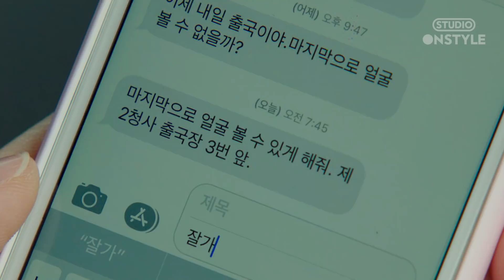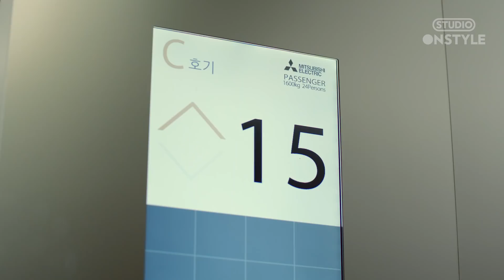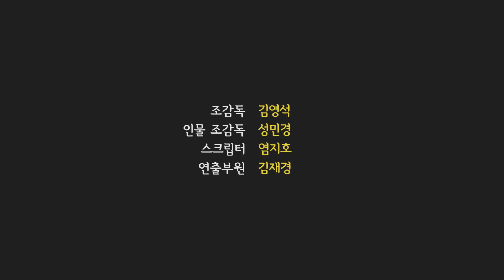꿈을 위해 사랑을 포기할 수 있을까? [팩투더퓨처] EP.4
꿈을 위해 사랑을 포기해야 한다면?
'나에게 너만큼이나 내 자신도 너무 소중해'
★꿈과 사랑❤️사이에서 선택해야 하는 순간이 왔다.
지해의 선택은?

(5:25) 지해가 놀란 이유!